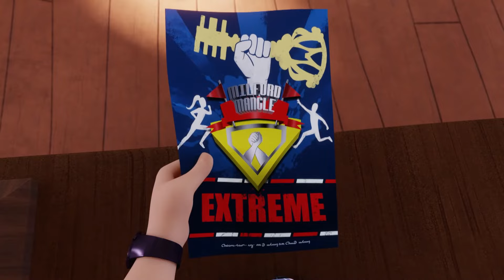The Howlington Entrance Test! | Best Moments Season 1 ✨ | 100% Wolf🐺🐩